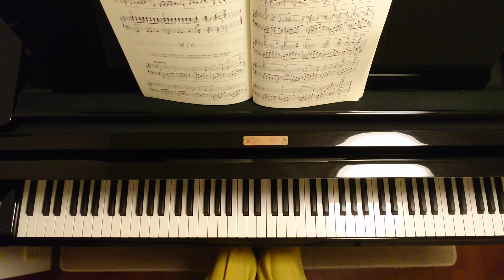浜千鳥/弘田龍太郎・鹿島鳴秋/Hamachidori/Piano/ピアノ